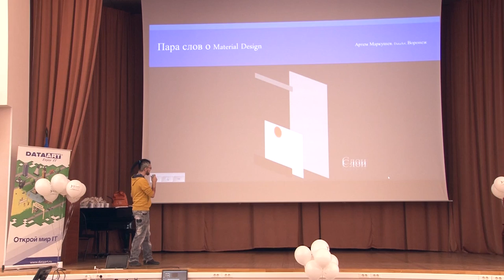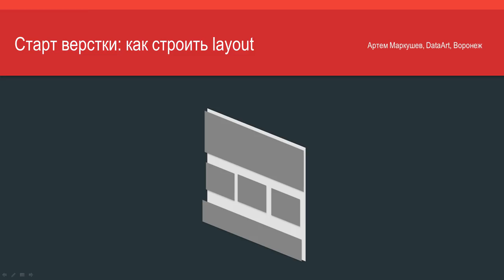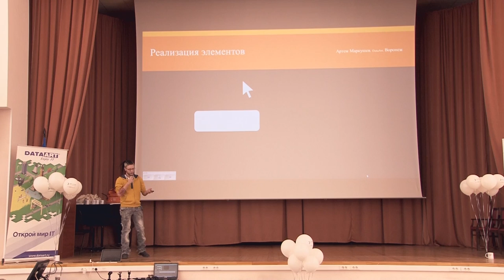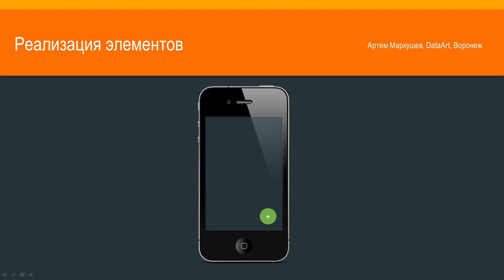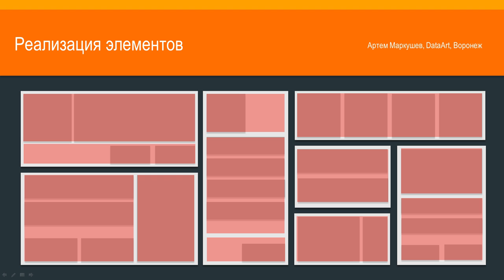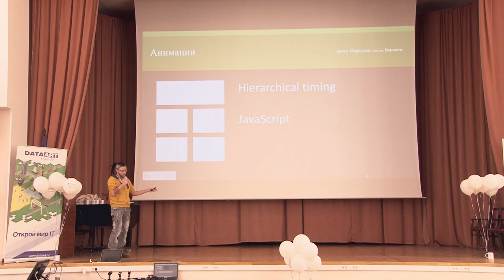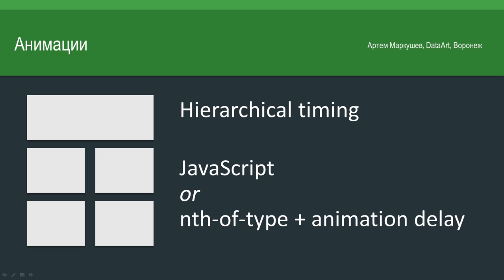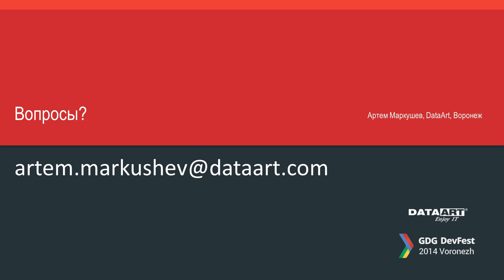GDG DevFest Воронеж:«Использование Material Design в разработке веб-сайтов», Артём Макрушев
Артем Маркушев, хоть и не занимается мобильными разработками, был так впечатлен Material Design, что попробовал применить спецификации в десктопных версиях сайтов. Этим опытом он и поделился с гостями конференции.